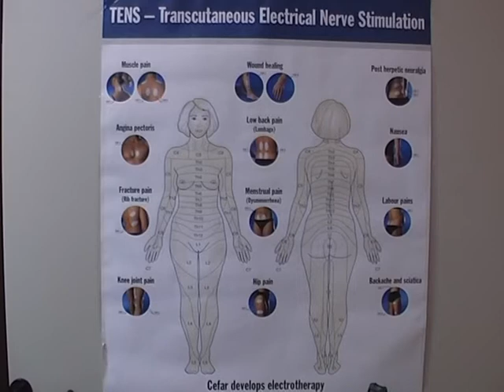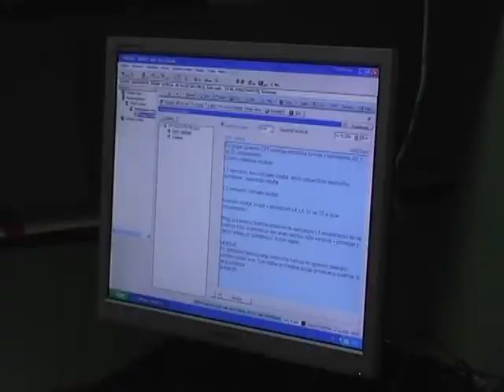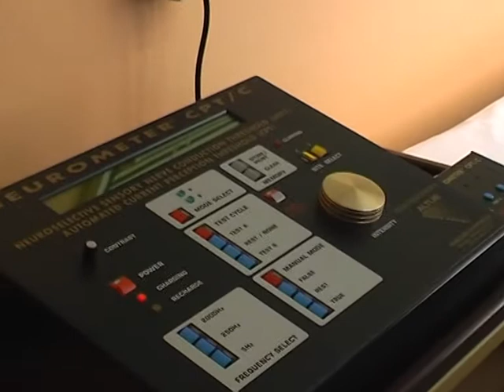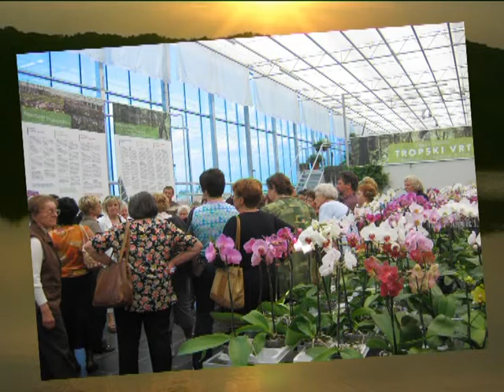Tudi jaz živim - Kronična bolečina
malirijtar.net

Produkcija: TV AS
2008